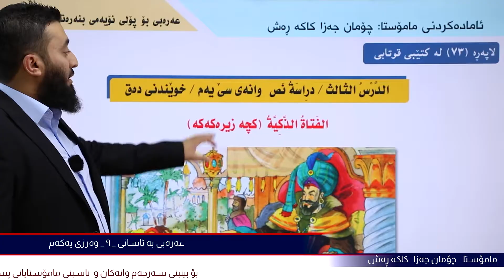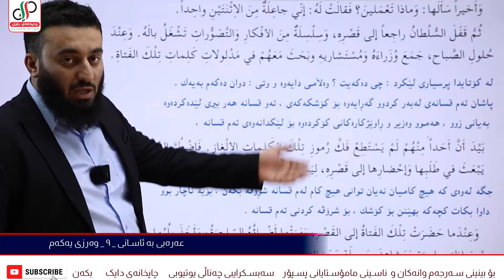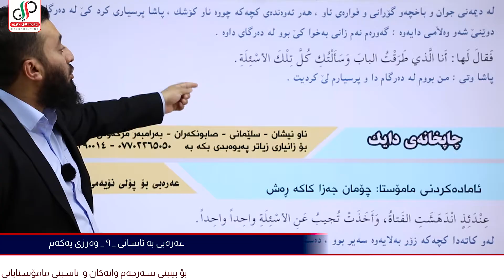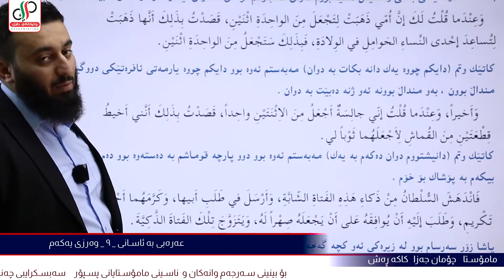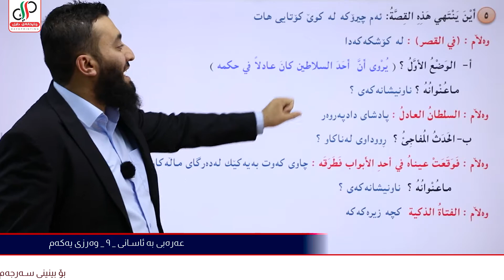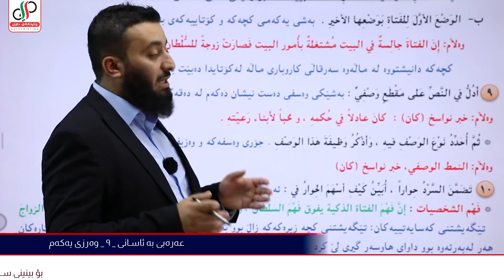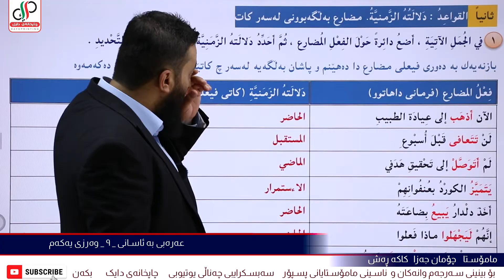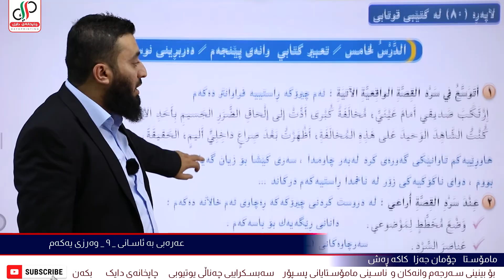عەرەبی ٩ _ وەرزی یەکەم _ لاپەڕە ٩٦ بۆ ١٠٤ ی مەلزەمە _ م.چۆمان جەزا کاکە ڕەش